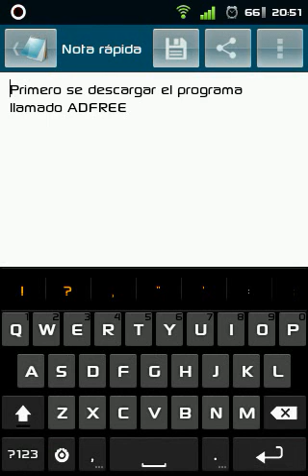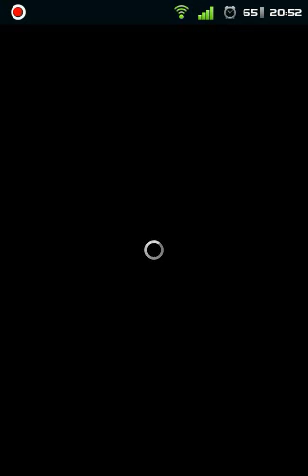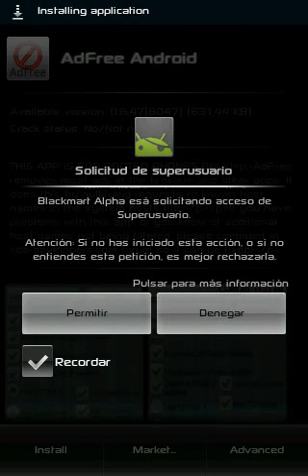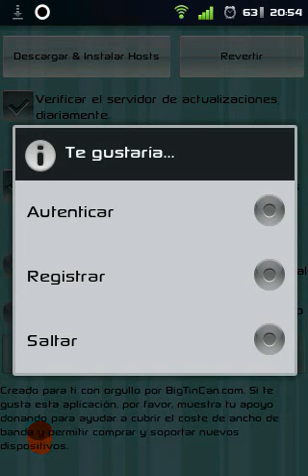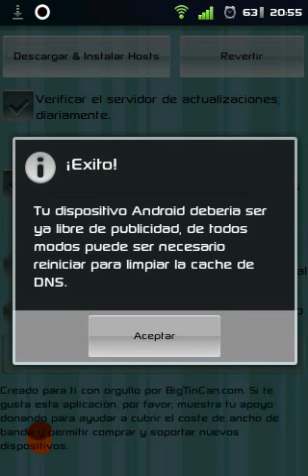Como sacar Publicidad de Mi Android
El programa se llama AdFree
Requisitos:
_ Ser Root